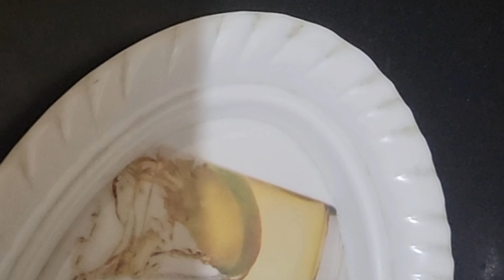बेसन के गट्टे की सब्जी इतनी स्वादिष्ट की मु‌ंह‌ में जाते ही घुल जाए।Besan ke gatte ki sabji.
आज मैंने बनाया बेसन के गट्टे की सब्जी इतनी स्वादिष्ट की मुंह में जाते ही भूल जाए।बिल्कुल मीट के स्वाद में। जब घर में कोई सब्जी ना हो, तो बनाएं बेसन के गट्टे की सब्जी। इस तरह से बेसन के गट्टे की सब्जी बनाएंगे तो पनीर की सब्जी खाना भूल जाएंगे। इस सब्जी को एक बार आप भी जरूर बनाएं।